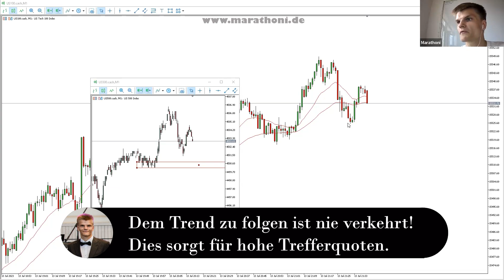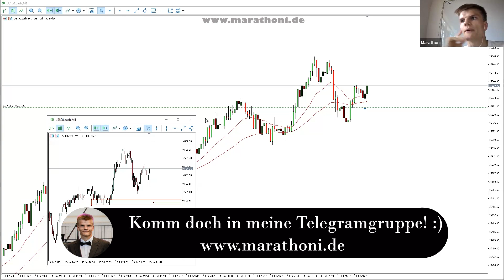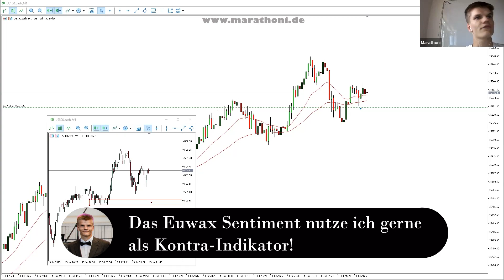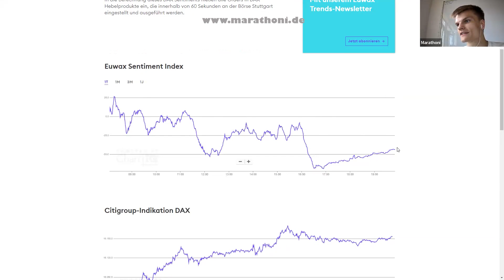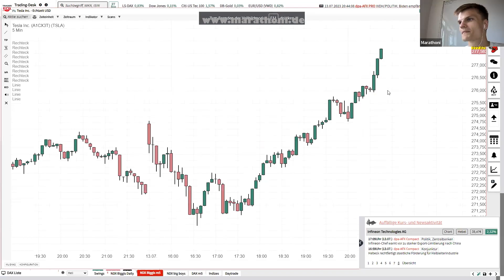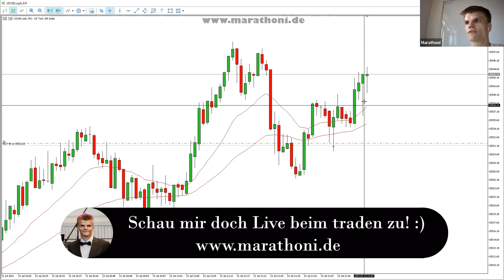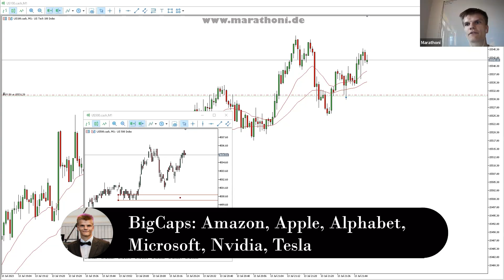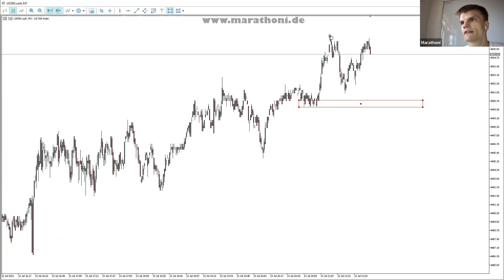160.000€ FTMO Challenge Live Trading | Tag 15 [ Deutsch / German]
Live Scalping Nasdaq in der FTMO Challenge.
Aktueller Depotstand: 160.608 €.